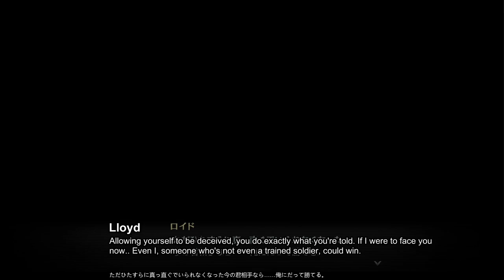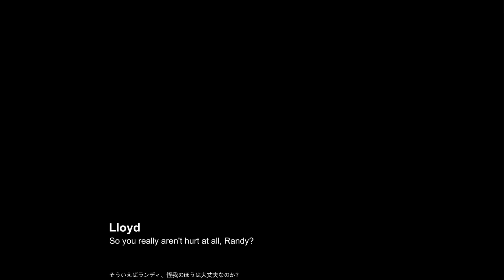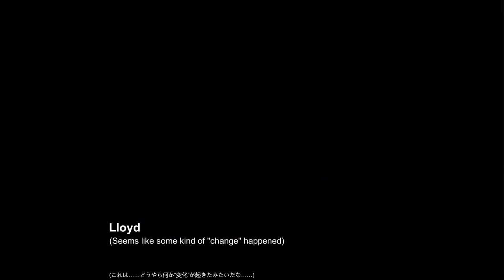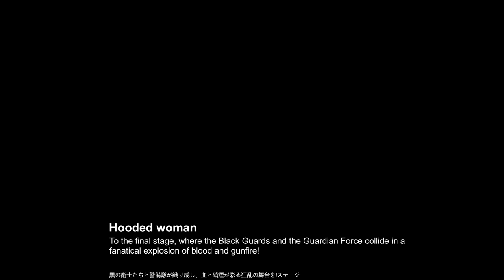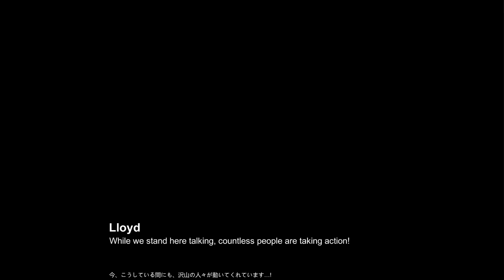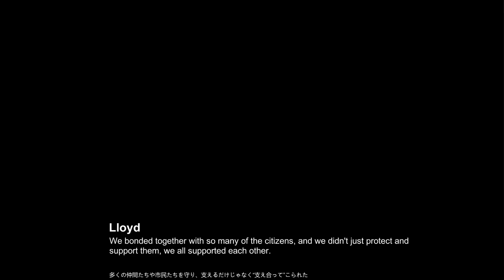[29] Trails into Reverie [ENG SUB] Ch 4 Part 3/4 Estelle & Lloyd Route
All story scenes/dialogue from The Legend of Heroes: Hajimari no Kiseki with English subtitles courtesy of Kitsune547, the Zerofield team, and the ColdSteelSubs overlay team. The Legend of Heroes: Hajimari no Kiseki was created by Nihon Falcom.

Please pardon the hiccup here and there where the subtitles may briefly not match up with the game dialogue. Also please note there there may be some translation corrections that will be noted in this description after this video has been published.

To see my full unedited blind playthrough and reaction live or through VoD, check out my Twitch channel

Looking for an active community to discuss all things Trails with? We talk about all things Trails, Persona, Anime, Manga, other Japanese media, and if you desire, culture as well.

English subtitles courtesy of the Zerofield team the ColdSteelSubs overlay team, and the combat spreadsheet translation team.

Zerofield credits:
-Story Translation-
Kitsune547

-Text Capture-
Corey "Millium Man"
Logan "Renne Simp"
GD_Anon
February Night

-Editors-
PizzaFrog
COG Gear Omega

-Translation/Checking-
Ves
Hansuke
Pilter
Shawnji

ColdSteelSubs Overlay Creators:
Artii
Xolvier

Combat Sheet Translation:
Fayt
Solis (Zero)
Xmas